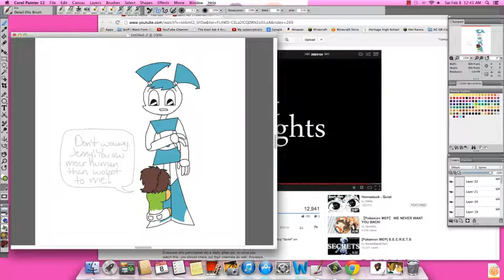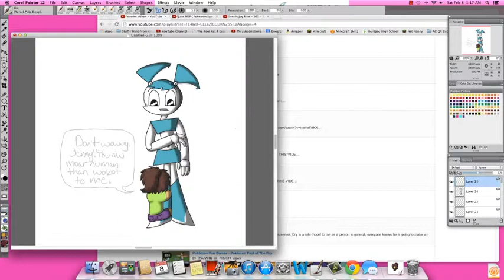Teen Role Model Speedpaint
WHATTTTTTTT. I'm not dead? VAT HASH HAPPENED HEREEE? I think I'm gonna go die for few more months. //shot

This is 2 months old already, but I wanted to give you guys a speedpaint, so I uploaded it anyway. So yes, I'm sorry I've been inactive for so long. It's just that 1) I like the internet. I use to browse stuff I like. Which is a little time consuming. ono 2) I found out the joys of Animal Crossing and have gotten addicted to it... 3) I've essentially had no editing program for a while. My computer that has Corel VideoStudio is very old and doesn't function as well anymore. BUT. OWO I educated myself and figured out how to use Camtasia to edit my videos. :DDDD So now I can be more active. Oh, and my shading has improved. Like I said in my previous speedpaint, I took an art class and I learned about lights and darks in shading. :)

I know that there is a fandom for this, but I don't know if any of you ever watched My Life As a Teenage Robot. I used to love that show. I remember that I wanted to be like Jenny when I became a teenager. She always seemed to have a lot of fun. And I guess I am having fun. :) The little girl on Jenny's leg is supposed to be me when I was 5. And yeah. :D

Time taken: 1 hour and 20 mins

Programs used:
Corel Painter 12
Camtasia